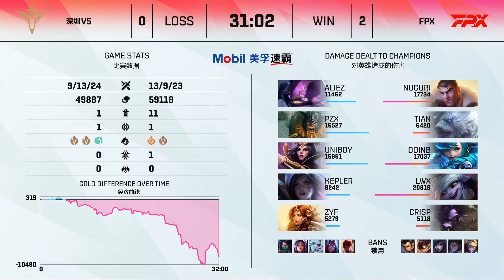Aliez凱能齊招不進場看到中風 硬幣哥兩場輕鬆練角順便虐菜！丨LPL夏季賽 第9週 FPX vs V5 Game2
NLF是英雄聯盟賽事剪輯頻道
由於最近工作已經不忙碌... 所以會盡量剪輯我覺得有趣的賽事精華😀😀😀